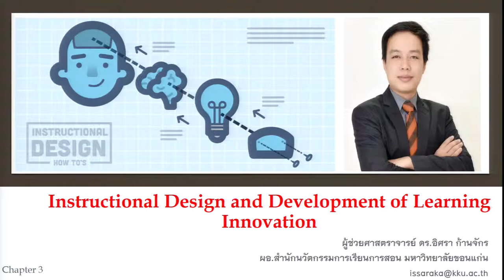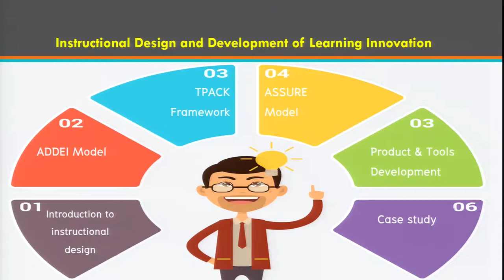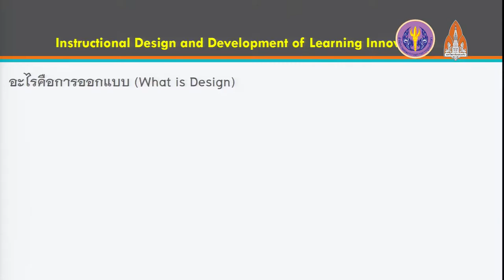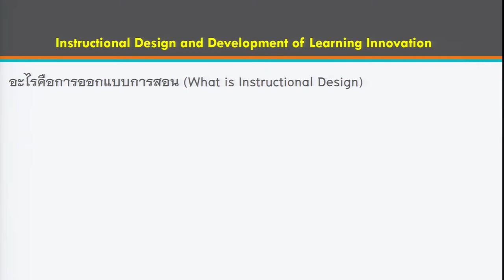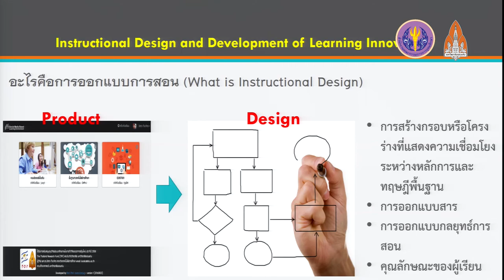ทฤษฎีการเรียนรู้สู่การปฏิบัติ